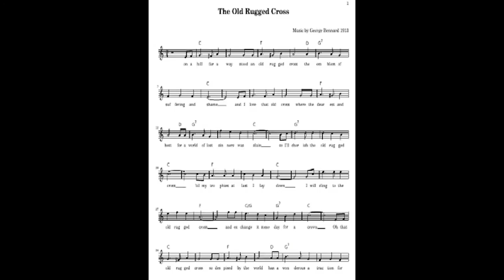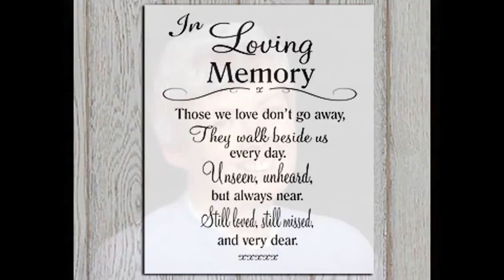MEMORY OF CAROL ELLIOTT HER STORY WITH A.L.S & GOD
I created this video...FOR GARY ELLIOTT & FAMILY...SUCH A BEAUTIFUL FAMILY. THANK U GARY FOR LETTING ME BE A PART OF YOUR FAMILY. CAROL WAS A GREAT WARRIOR FOR 14 YEARS WOW..& HER FAITH WAS WITH OUR LORD